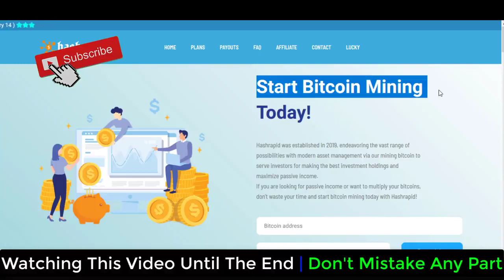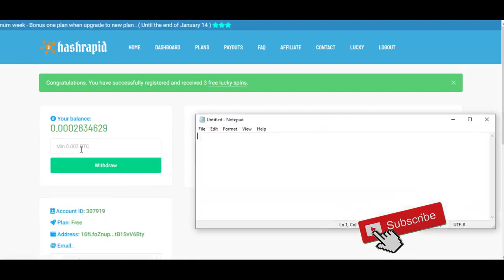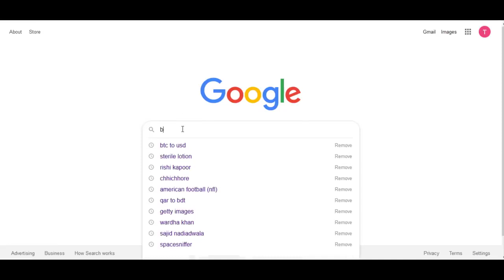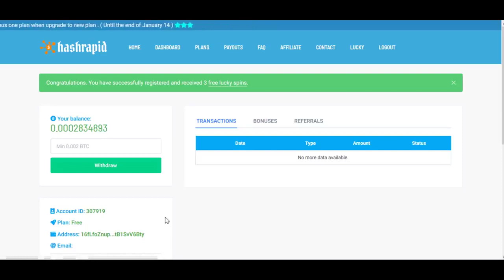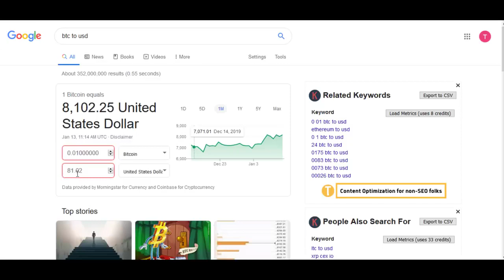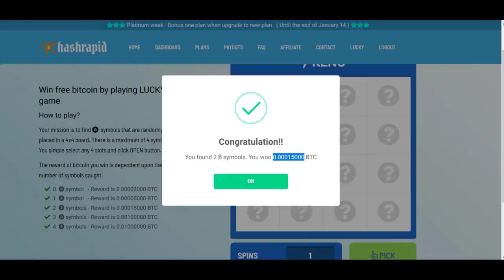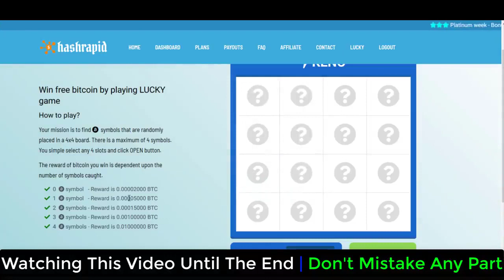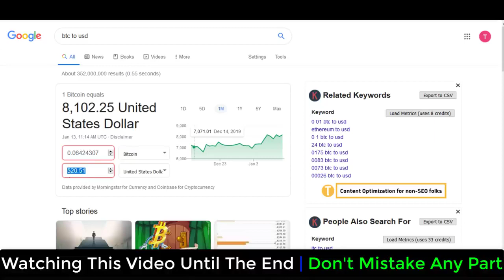Make money online black market money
Click the link get the website link